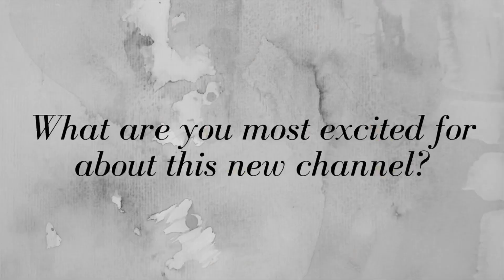BOOKTUBE NEWBIE TAG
After many months of procrastinating, this video is finally here!
I’m still getting used to my braces, so please ignore my lisp.

THANKS AGAIN FRIENDS!